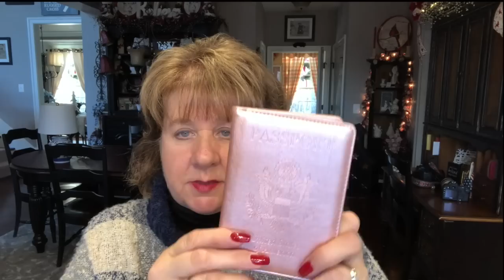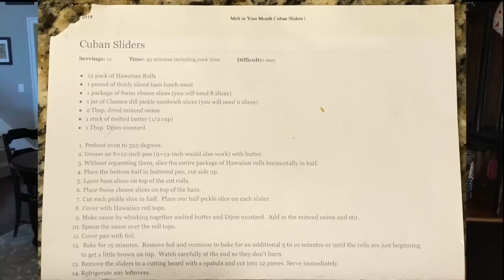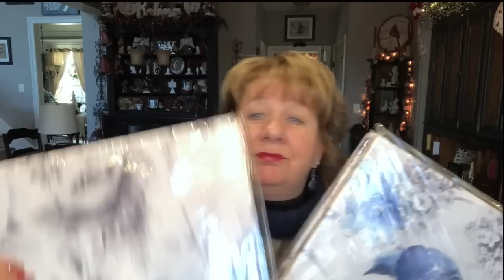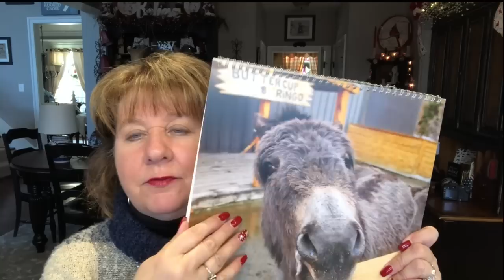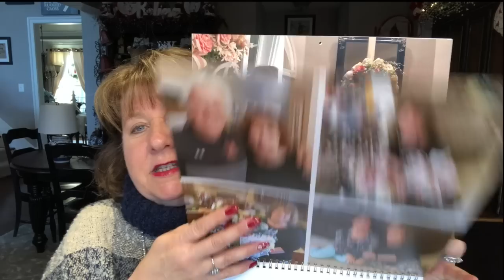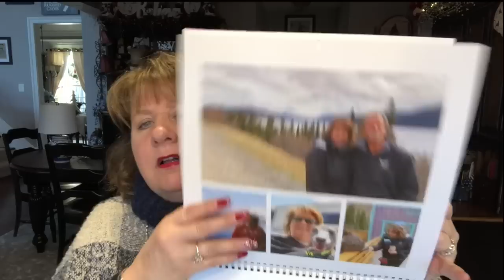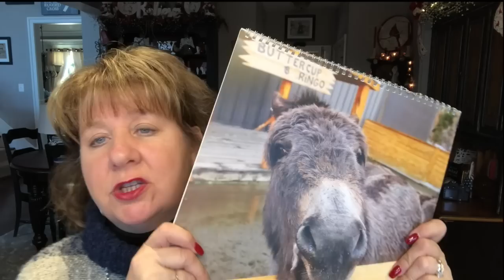What I Got For Christmas 2019 & A VERY SPECIAL ANNOUNCEMENT!